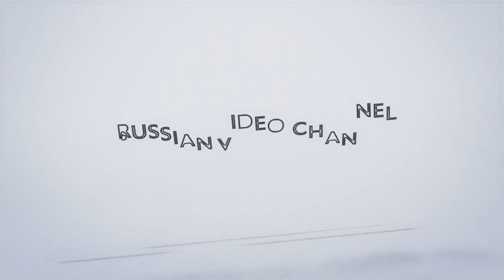ТОП 5 ЖЕНСКИХ КРОССОВОК | ТРЕНДЫ И ТЕНДЕНЦИИ 2020 ЖЕНСКИЕ КРОССОВКИ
Как выглядят самые модные женские кроссовки 2020? Модные кроссовки – это безоговорочный тренд сезона, поэтому присмотритесь к модным новинкам кроссовок. Женские кроссовки 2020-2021 – модные новинки, тренды и тенденции кроссовок в разных стилях и сочетаниях. Кроссовки являются самым модным в 2020 году видом женской обуви.